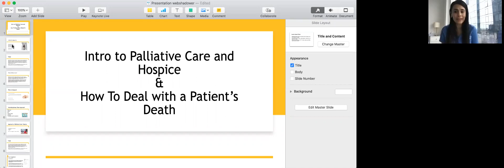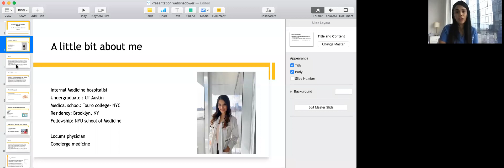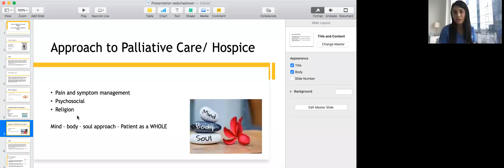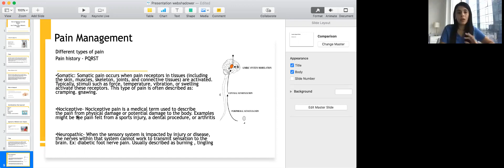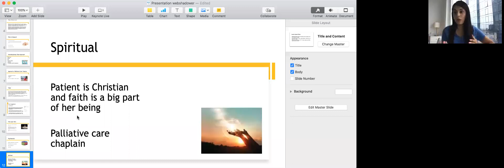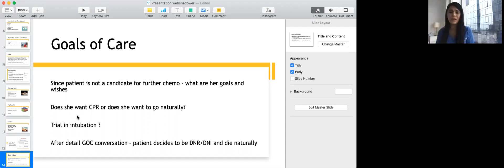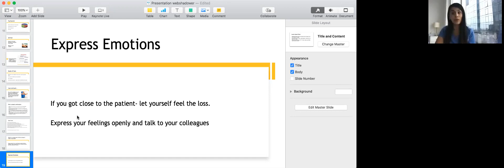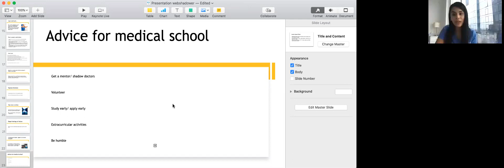Virtual Shadowing Session with Dr. Lalani / Part 1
Thank you all for attending our seventh virtual shadowing session. It was our absolute pleasure to have Dr. Lalani, a board certified Internal Medicine & Palliative Care and Hospice Physician, as our seventh guest speaker on Medical Marvels!

Unfortunately due to the 40 minute time limit this meeting had, the meeting cut off but we are looking into Zoom Pro. Still, thank you Dr. Lalani for rejoining the meeting and spending your precious time answering questions. If you are interested in this Q&A, make sure to attend our meetings live, although Part 2 of this session is now uploaded.

For confirmation of attendance, please fill out the quiz linked below (only once):

Thank you Dr. Lalani for answering our questions about Internal Medicine and medical school. Make sure to follow her on her socials to learn more about her!